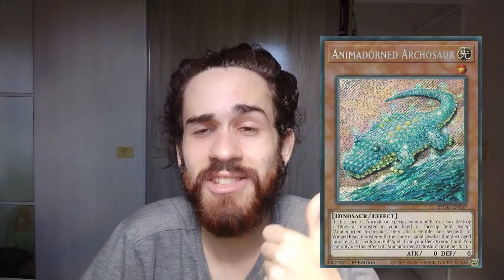POR QUE PAREI DE JOGAR YU-GI-OH ?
Um breve resumo sobre o pq decidi largar o game depois de 8 anos jogando.
cansado do formato atual ? conheça o formato goat, um formato muito nostálgico que apresenta um nivelamento entre todos os decks, meu canal é inteiramente focado nisso, basta ver o vídeo fixado no painel do meu canal onde explico tudo sobre esse formato maravilhoso.